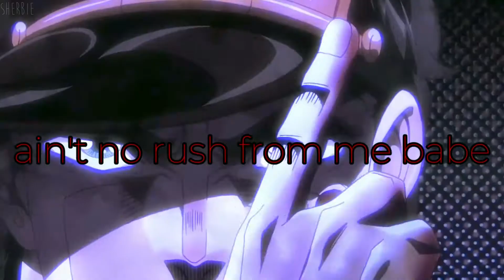✱the weeknd - acquainted (𝒔𝒍𝒐𝒘𝒆𝒅)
✧Anime: Jojo's Bizarre Adventures
✧Character: Jotaro

✱Note✱
yare yare

✧Lyrics✧
[Verse 1]
Baby, you're no good
'Cause they warned me 'bout your type, girl, I've been ducking left and right
Think I fell for you, I fell for you, I fell for you

[Pre-Chorus]
You got me puttin' time in, time in
Nobody got me feelin' this way
You probably think I'm lyin', lyin'
I'm used to bitches comin' right 'way

[Chorus]
You got me touchin' on your body
To say that we're in love is dangerous
But girl, I'm so glad we're acquainted, oh
I'll get you touchin' on your body
I know I'd rather be complacent
But girl, I'm so glad we're acquainted
We're acquainted
[Verse 2]
All my niggas think I'm crazy 'cause I'm thinkin' 'bout us lately
But really if I could
I'd forget about you, 'get about you, 'get about you

[Chorus]
I got you touchin' on your body
We're acquainted

[Verse 3]
Momma called me cryin', cryin', cryin', cryin'
'Cause I won't find somebody that's real (She wants somebody that's real), yeah
'Cause every time I try to, try to, try to run
The fast life keeps gaining on me (The fast life keeps gaining on me), sh-yeah
But ever since I met you (Ever since I met you)
I couldn't believe what you did
So comfort me, babe, ain't no rush from me, babe
(Woooooh)
[Chorus]
I'll keep on touchin' on your body
I got you touchin' on your body (Touchin' on your body)
We're acquainted

[Outro]
I'm not tryna talk at all
'Cause I'm tryna love you crazy
Put some more inside your cup
And drink 'til you numb the pain
These girls keep touchin' on they body
They got accustomed to the life we live
These girls born in the '90s are dangerous
I got 'em thinkin' that they want me
Although, they know they not the only
I got 'em wanting to embrace their sins